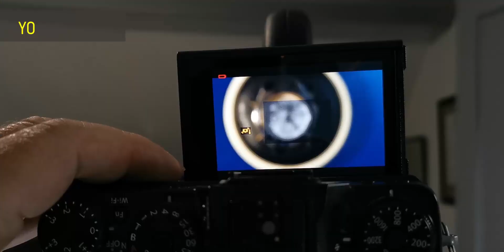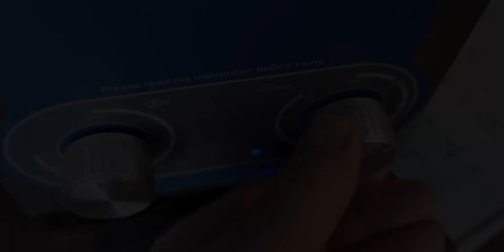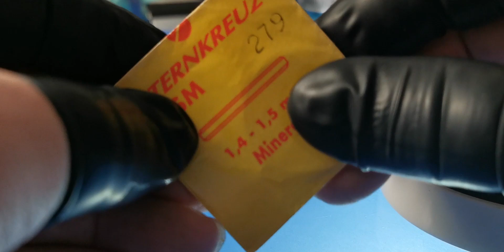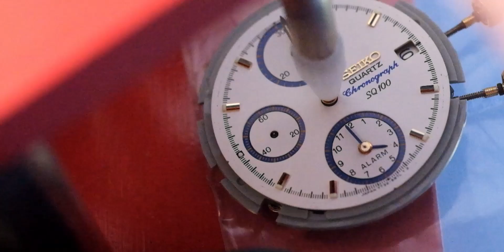Restoration - The Colonel's Chronograph Watch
Restoration - The Colonel's Chronograph Watch.  This time I restore a complex Seiko Quartz Chronograph with the Seiko 7t32 movement.  The watch belongs to my brother in law who is a retired bomb disposal officer of some considerable experience.  It was nice to do this work for him.

Text Appear sound effects are by YouTube Channel BerlinAtmospheres

SEA WOLF
Major Sea Wolf Watches

Watchmaker Tools
Best Value Watch in The World